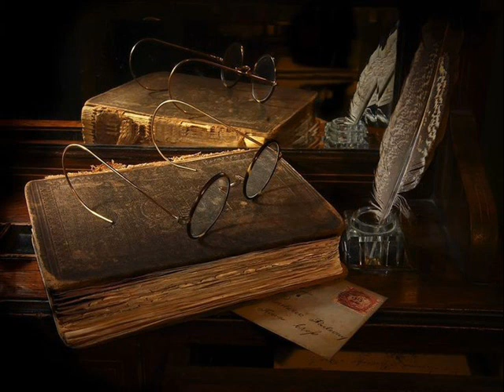BÍBLIA EM ÁUDIO - LEITURA DO LIVRO DE AMÓS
Ainda que desçam ao mais profundo abismo, a minha mão os tirará de lá; se subirem ao céu, de lá os farei descer (Amós 9.2).